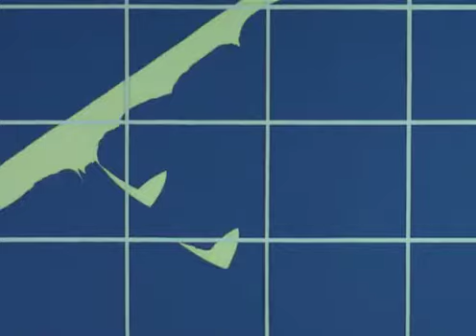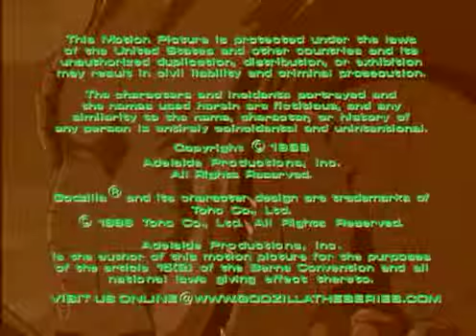Godzilla: Cash of the Titans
In the middle of an attack on H.E.A.T. headquarters by a giant water beetle, the team is shocked to find Godzilla is not responding to their distress call. After fending off the beetle, the team discovers that the billionaire Maximillian Speil (voiced by Clancy Brown) is hosting a monster fighting ring - with Godzilla as his new main attraction. Now with Audrey and Animal in tow, the team must save Godzilla from a brutal fight to the death against other mutations.
Note: the Shrewster, a mutation from the episode "The Twister", makes its chronologically second appearance in this episode, but again, like the previous season's episodes with the King Cobra, it was broadcast before the aforementioned chronologically first appearance had aired.